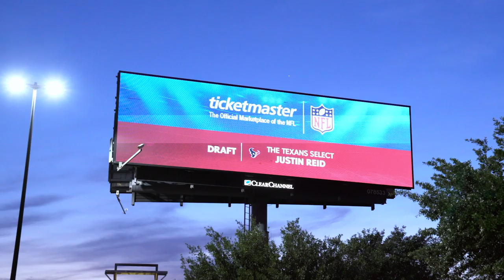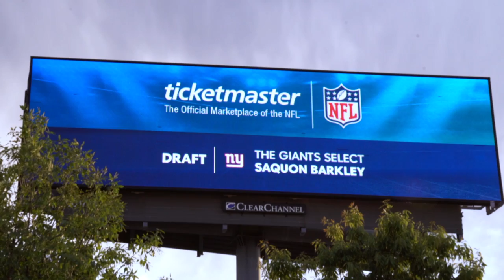Accretive Media - Ticketmaster Case Study // 2019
Accretive Media is the premier Digital Out-of-Home (DOOH) solution for brands and agencies that want to make a real impact with consumers in the real world. Advertising can be simple, if we let it be.  DOOH connects brands to consumers on their terms, where they spend the majority of their time.

With screens in over 175,000 venues across the United States, Accretive Media delivers first-of-its-kind addressability and accountability to the DOOH space, creating new and unique opportunities for brands to engage high value consumers within this proven, high value format.